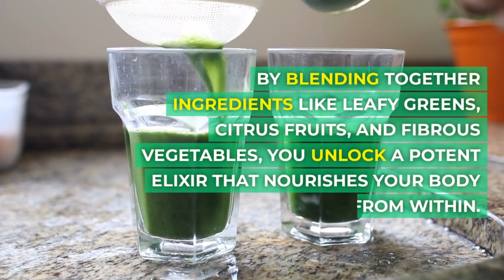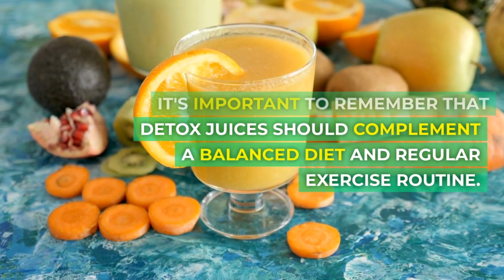Unveiling the Powerful Detox Juices: A Path to Healthy Weight Loss.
Welcome to our channel, where we invite you to embark on a journey to discover the secrets of detox juices and how they can lead you towards a path of healthy weight loss. In this highly informative and engaging video, we delve deep into the powerful world of detox juices, revealing their immense potential to transform your well-being.

Are you tired of struggling with excess weight and longing for a healthier lifestyle? Look no further as we present to you the ultimate solution - detox juices. These incredible beverages are crafted with a specific purpose in mind: to rid your body of harmful toxins, rejuvenate your system, and aid in achieving a healthy weight.

Our video offers invaluable insights into the benefits of detox juices. We reveal how these revitalizing concoctions promote weight loss by boosting your metabolism, curbing unhealthy cravings, and flushing out accumulated toxins. Through our extensive research, we have carefully selected an array of detox juice recipes tailored to effectively support your weight loss journey.

Join us as we go beyond the surface and unveil the science behind these remarkable elixirs. Learn about the natural ingredients that make detox juices so effective in promoting weight loss, such as nutrient-rich fruits, veggies, and herbs. Discover the best combinations and ratios that maximize results, ensuring you embark on a healthy weight loss adventure.

In addition to shedding light on the secrets of detox juices, we also provide practical tips and tricks to help you incorporate them seamlessly into your daily routine. Learn about convenient juicing methods, suitable equipment, and how to source the freshest ingredients to optimize your detox experience.

Your well-being is our top priority, which is why we emphasize the importance of consulting with healthcare professionals or nutritionists before making any drastic changes to your diet or lifestyle. Our aim is to empower you with knowledge and enable you to make informed decisions throughout your healthy weight loss journey.

So, if you're ready to unlock the potential of detox juices and embrace a path to healthy weight loss, this video is a must-watch. Join us to unravel the mysteries of detox juices and witness the transformational impact they can have on your overall well-being. Let's embark on this transformative journey together!

Don't wait another moment. Rediscover yourself with our expert guidance and start taking steps towards a happier, healthier you.